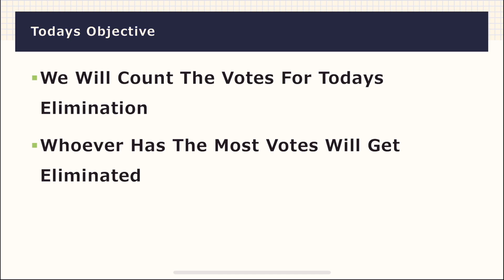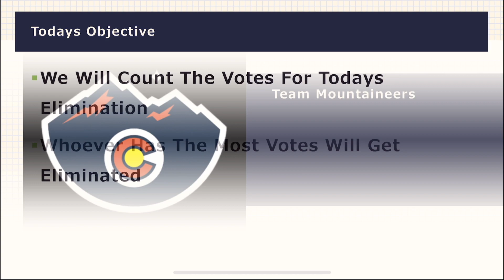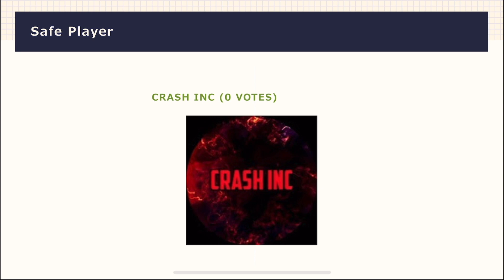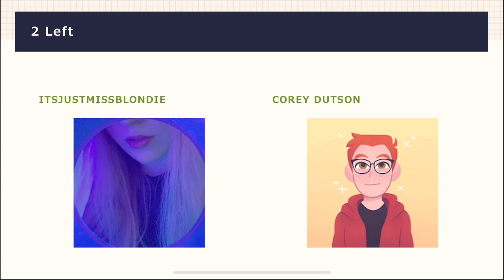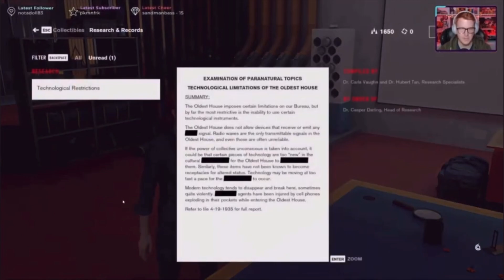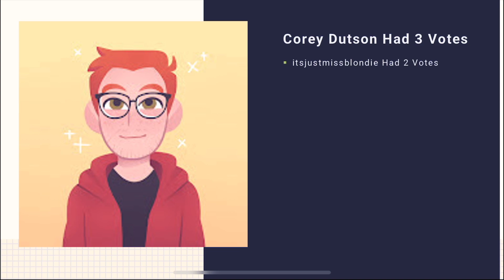YouTuber Tournament 7 Episode 13